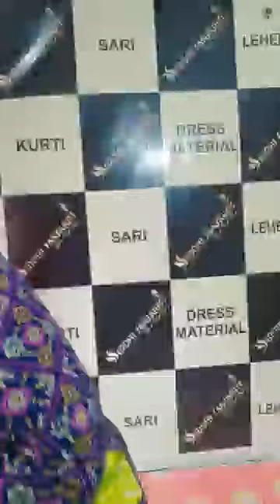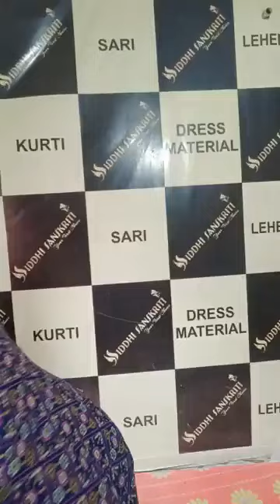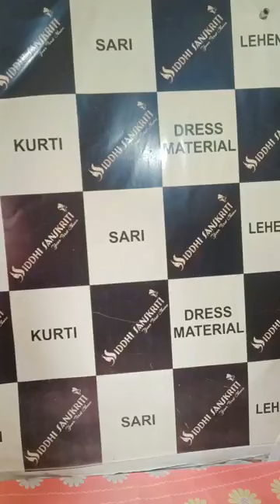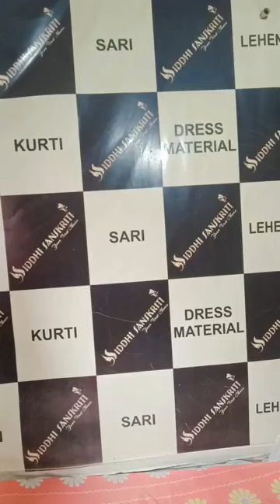Siddhi Sanskriti is live